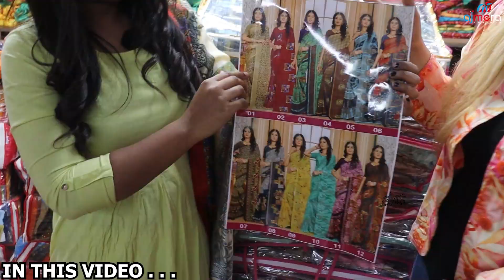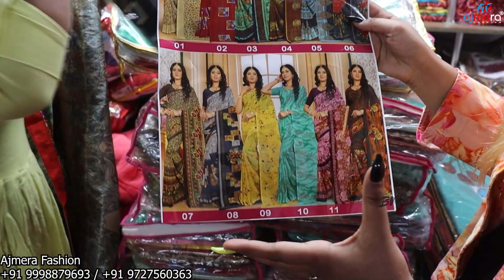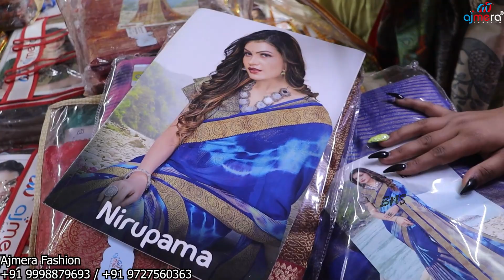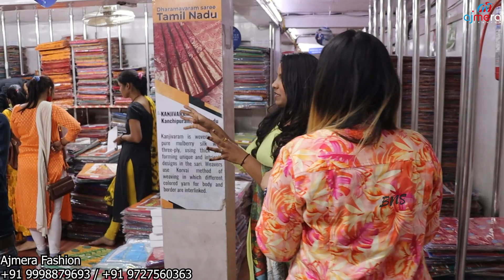SURAT SAREES MANUFACTURERS ❤️ AJMERA FASHION 🔥 SURAT TEXTILE MARKET RAGHUKUL TEXTILE MARKET साड़ी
Ajmera Fashion.